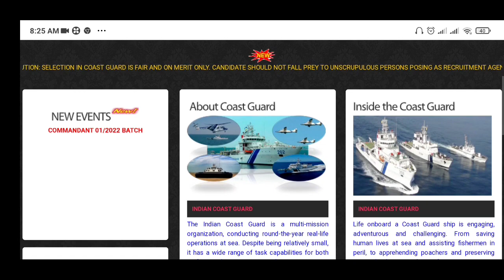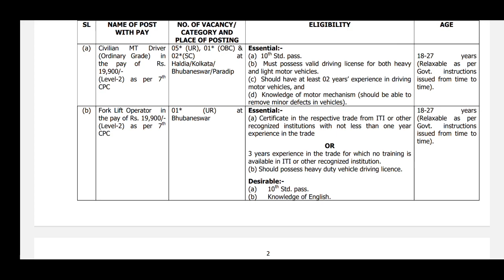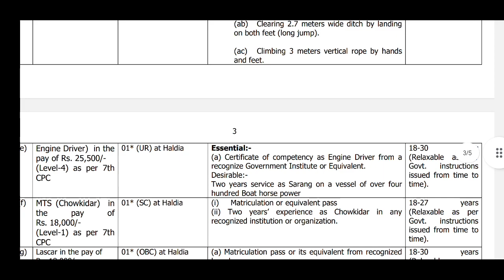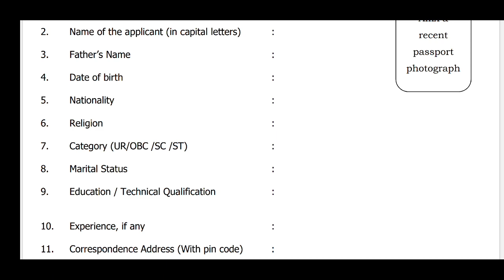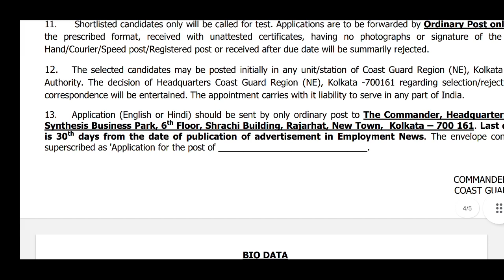Indian Coast Guard Recruitment 2021 indian Cost Guard Fireman Recruitment coast guard job vacancy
west bengal fireman post new vacancy 2021 indian coast guard new vacancy 2021 bengali educational youtube channel wb govt job latest news, career wisdom, bengali daily job newscyber education coast guard 02/2021 online form, coast guard job profile  coast guard group c online form 2021 indian coast guard apply online 2021 coast guard group c 2021 notification coast guard mts vacancy 2021  indian coast guard group c recruitment 2021 coast guard 2021 10th pass job wbjob, wb